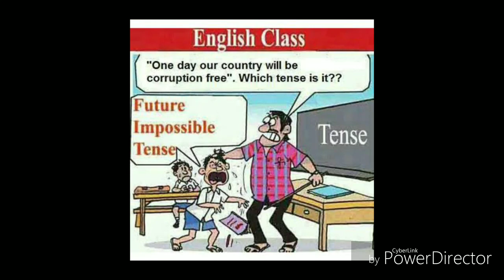Edi cheekati? Edi veluthuru ? Telugu motivational song. B G S.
O Mahatma O maharshi by Sri Sri in Aakali Rajyam

ఏది చీకటి ఏది వెలుతురు

ఏది జీవితమేది మృత్యువు

ఏది పుణ్యం ఏది పాపం

ఏది నరకం ఏది నాకం

ఏది సత్యం ఏదసత్యం

ఏదనిత్యం ఏది నిత్యం

ఏది ఏకం ఏదనేకం

ఏది కారణమేది కార్యం

ఓ మహాత్మా ఓ మహర్షి

ఏది తెలుపు ఏది నలుపు

ఏది గానం ఏది  మౌనం

ఏది నాది ఏది నీది

ఏది నీతి ఏది నేతి

నిన్న స్వప్నం నేటి సత్యం

నేటి ఖేదం రేపు రాగం

ఒకే కాంతి ఒకే శాంతి

ఓ మహర్షి ఓ మహాత్మా